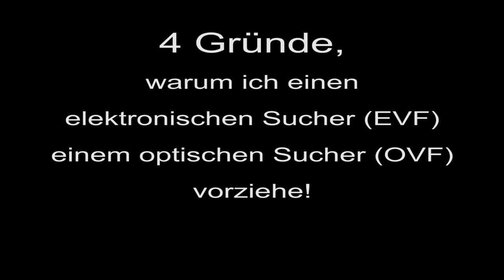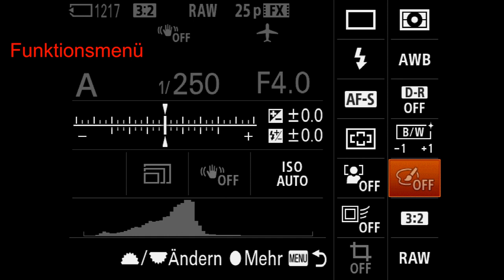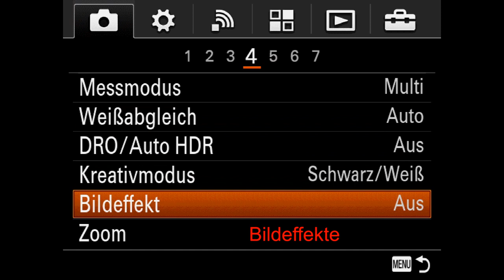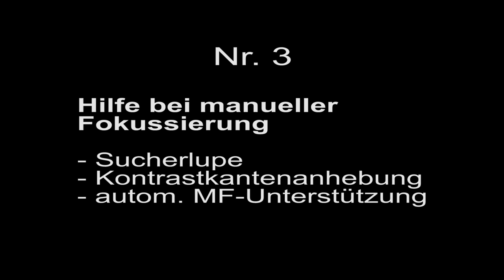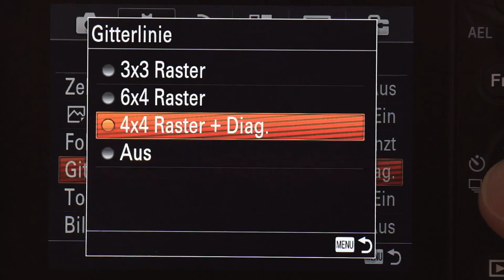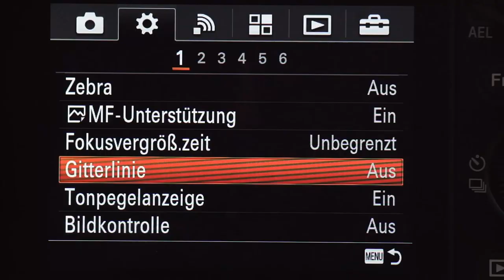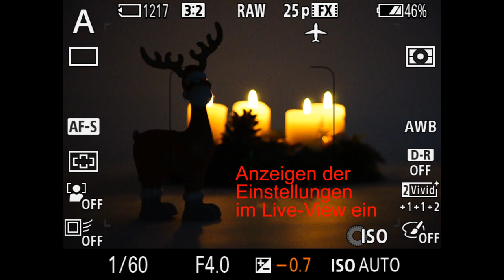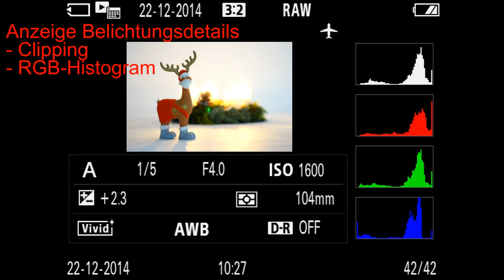4 Gründe für den elektronischen Sucher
Dieses Video zeigt über das aufgenommene Sucherbild, warum ich einen elektronischen Sucher bevorzuge und keinen optischen Sucher mehr nutzen möchte.